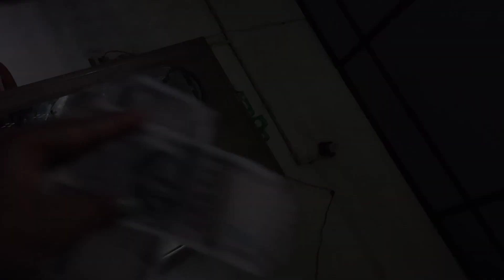Mummy ne diya paisa i PHONE kharid ne ke liye😂 || Gorilla Tripod ||Daily Vlog Series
Hey everyone ,
from today my Daily vlog series has been started for 1 week ..
 Sunke thoda ajeeb laga na 😂? To suno acche se main karungi daily vlog for 1 week..
cause i took a challenge to do daily Vlogs for 1 week...
So, watch my Full vlog and enjoy :)